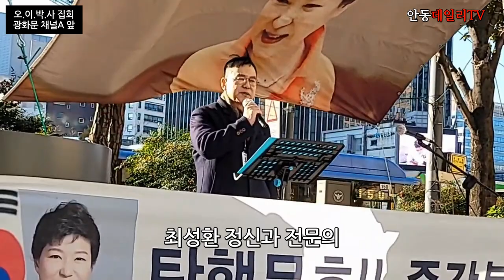[최성환 의학박사의 연설 / 오이박사 집회 / 광화문 채널A 앞] -지역에서 세계로, 안동데일리TV, Since 2016